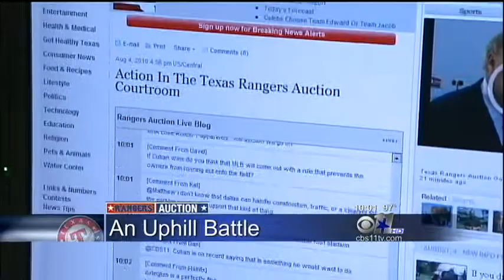Texas Rangers Auction Cold Open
August 4th, 2010 the Texas Rangers went up for auction. Our 10PM Cold Open teased the story.